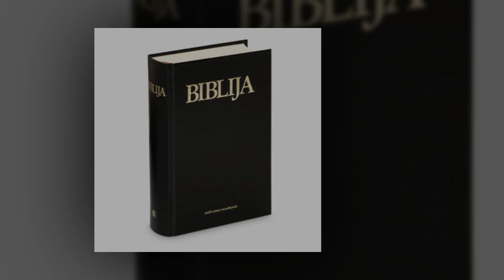DNEVNO ČITANJE BIBLIJE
OTKRIVENJE 1